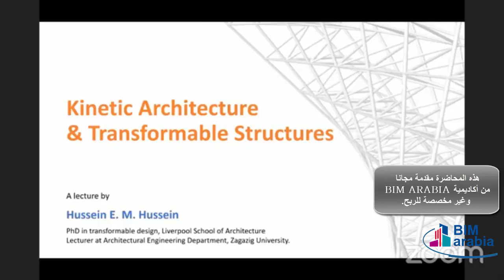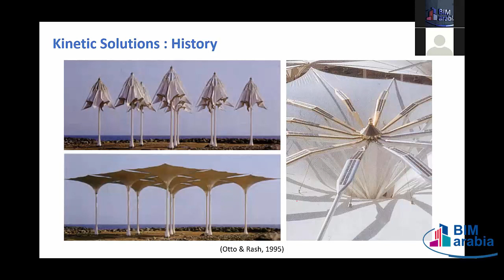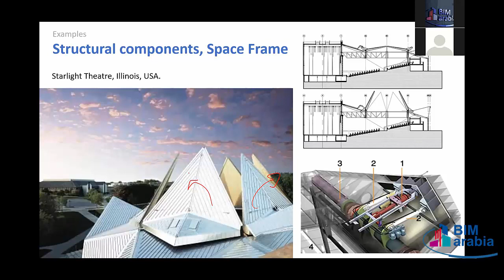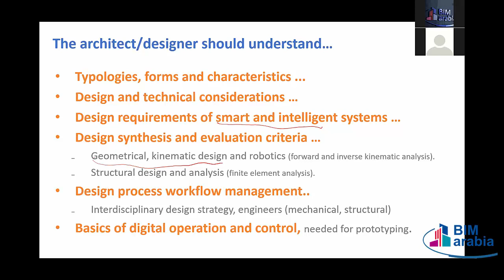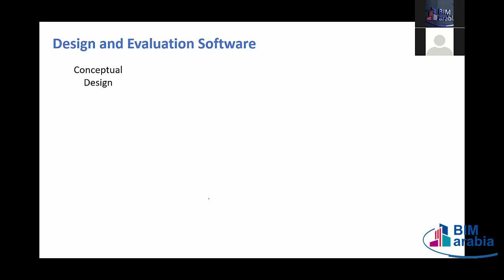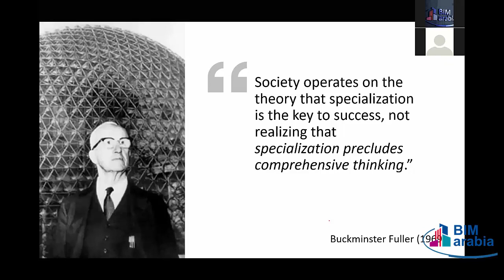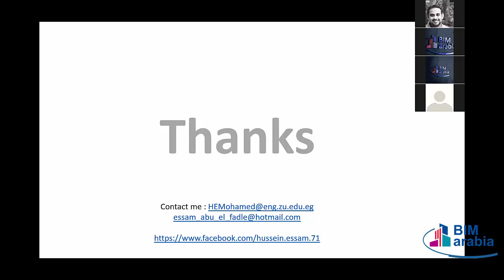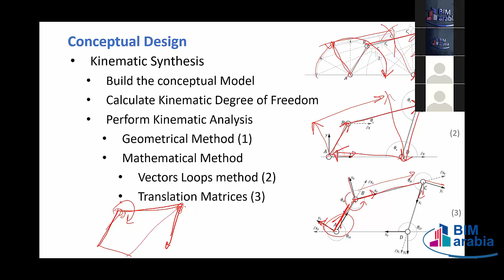العمارة الحركية والمنشآت القابلة للتحول Kinetic Architecture and Transformable Structures